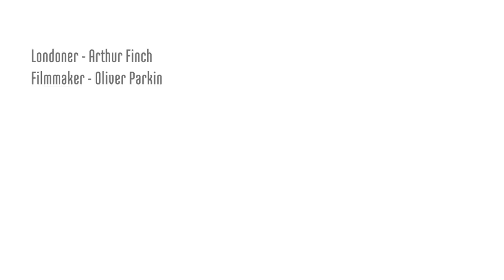Arthur lives and works on boats in the Walthamstow Marshes - Londoner #270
Arthur is a West Country Englishman turned Londoner. He lives on and fixes boats in the Walthamstow Marshes, and has employed two young apprentices to help him.

1000 LONDONERS

1000 Londoners is produced by South London based film production company and social enterprise, Chocolate Films. The filmmakers from Chocolate Films will be both producing the films and providing opportunities to young people and community groups to make their own short documentaries, which will contribute to the 1000 films.

TRANSCRIPT

So I got a glass thrown at me in a pub after about 6 months of being in London and I had about 100 stitches in my face. But I didn't mind having an eye patch and a West Country accent in London, it was fine I got loads of attention. I basically fell out with the landlord of the pub that I was living in at the time, where I'd also got glassed. So it kinda came to a bit of a head and he said: well, you know, come out and have the front cabin on this boat. While it was out in the yard I kinda walked  up and down to see it and said you know, nice boat, and he went: yeah, yeah right. And I sort of asked him: how much, how much do you want for it then? And he, as a joke he said 200 quid. Which at the time was everything that I had in the world, I think I had 210 quid so I had enough for a couple of beers and for the purchase of a vessel.

It's a really nice exchange, kinda making stuff for people you know, it's quite, you know it's nice at the end of the day to have something tangible. You know a lot of people kinda shuffle paper or emails and kind of, I think, at the end of that you might, there must be a certain amount of tension 'cause you don't actually have a thing. Do you know what I mean? At the end of it it's kind of, you know: I know I've done a lot of work but there's no kinda thing so it's quite, it's quite good to, to have a thing.

It's something that I've really always wanted to do. And there's always lots going on, you know, there is a really good community. And obviously it's my trade so there's always sort of stuff to do. And I do bore really easily, so it's kind of, there's always something to do that's different all the time, so it's kind of so it sort of suits me really. It's an odd life, it's one, you know, I mean it's wonderful if it suits you. You know it doesn't suit everybody. But you can only, it suits me that's all I really know, you know.